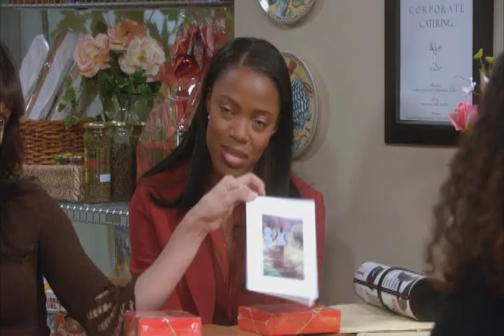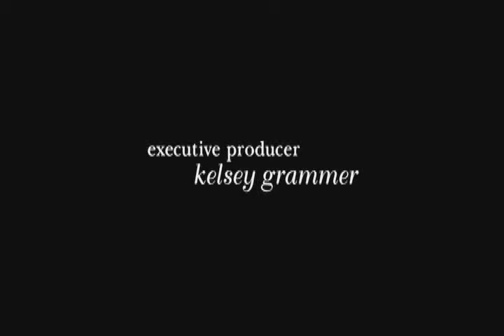GIRLFRIENDS S03E15 Happy Valentine's Day Baby